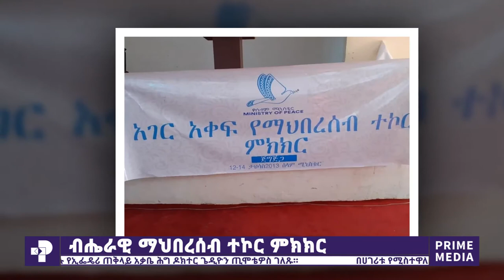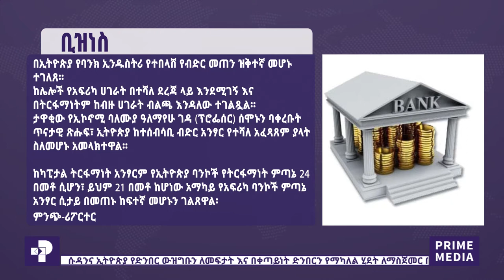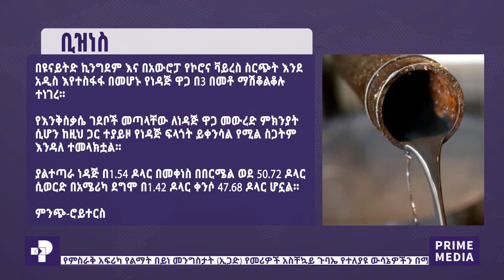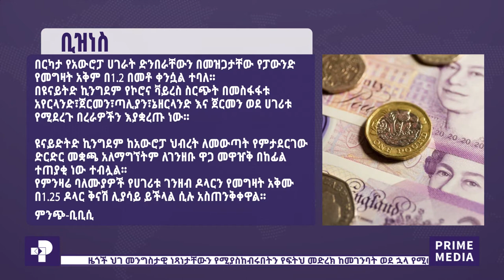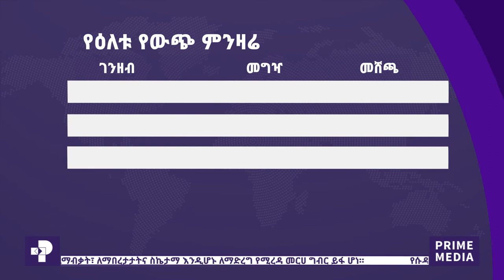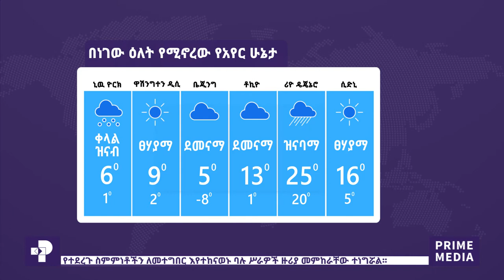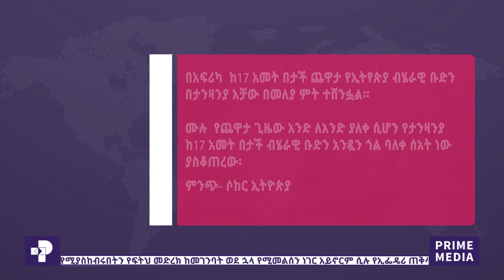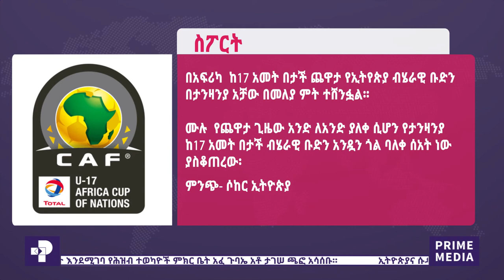ዜና ፕራይም | ታህሳስ 12 / 2013